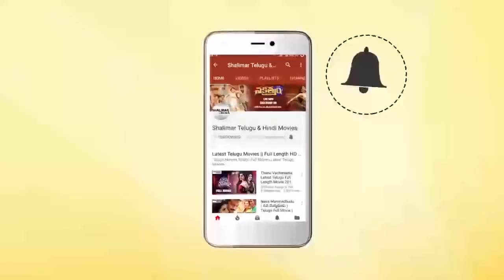Vijay & Devina Hilarious Comedy Scene | Back 2 Back Comedy Scenes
Watch & Enjoy Shalimar Telugu & Hindi Movies Exclusively Vijay & Devina Hilarious Comedy Scene,Back2BackComedy Scenes,Hilarious Comedy Scenes